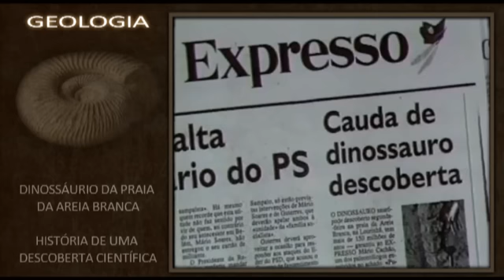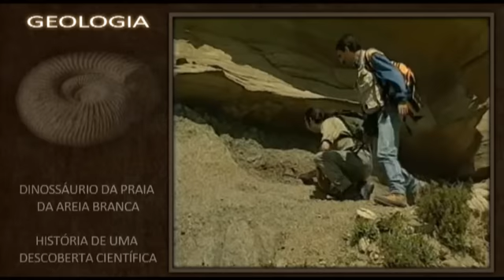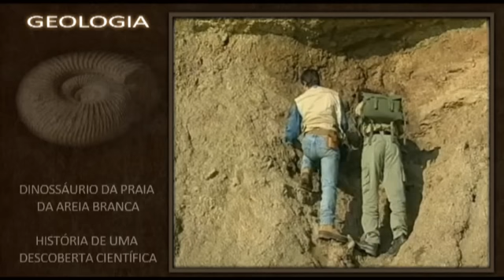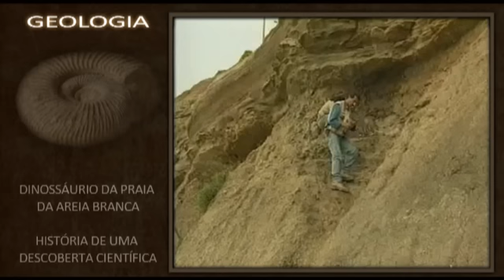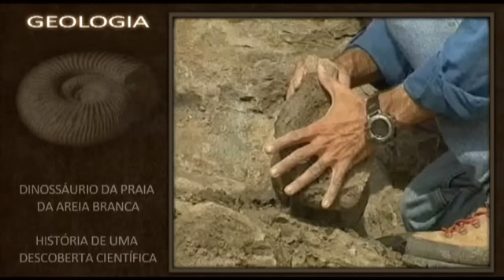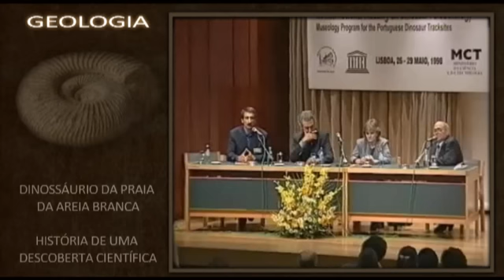Dinossáurio da Praia da Areia Branca - História de uma descoberta científica (1998)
Reportagem da descoberta de fosseis de dinossáurio na praia da Areia Branca, em 20 de Abril de 1998.

Com o Prof. Mário Cachão e o Prof. Carlos Marques da Silva